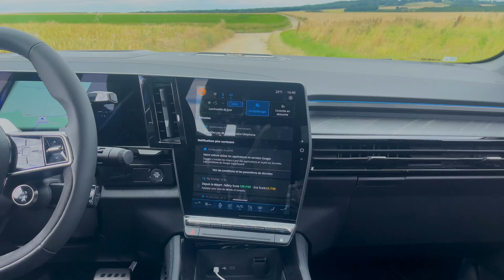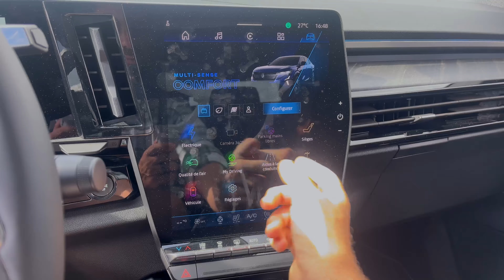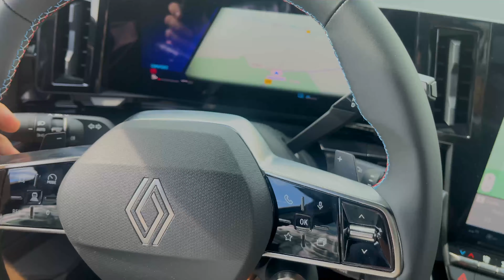Renault Rafale : Le véhicule haut de gamme ultime de Renault !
L’arrivée chez renault du designeur Gilles Vidal à produit une véritable tornade dans le style Renault et c’est tant mieux ! On découvre ensemble le Renault Rafale e-tech hybride en finition Esprit Alpine.

Les chapitres de cet essai :
00:00 Introduction
00:34 Le design extérieur
03:28 Le volume de coffre
03:56 Le moteur
04:16 Les impressions au volant
11:26 Le design intérieur
14:04 Les places arrière
14:39 Le solarbay
15:11 Tarifs et conclusion